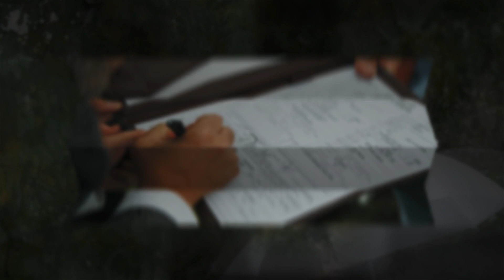Rossy and Matt's Sophisticated Wedding at the 408 Saratoga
They say it is Good Luck when it rains on the Wedding Day.  Rossy and Matt have years of Good Luck then!

It poured on Rossy and Matt's wedding day, but it was a great day!  After the ceremony by the Spirit of Life in Congress Park, the party happened at The 408 in Saratoga.

It was my first time working at the venue, and it did not disappoint!  It has a modern, sophisticated vibe and the food was excellent.  Music and Entertainment was by DJ BoyBoy from the Troy area.  Florals were by the Bride's family.  Rings were from Lily and David.

Congratulations and Best Wishes Rossy and Matt!

To view more of our Wedding Photography please visit our online Wedding Portfolio